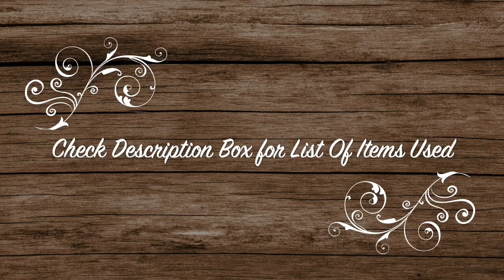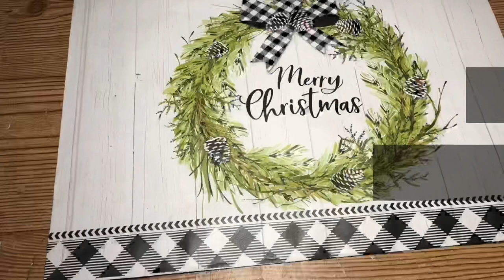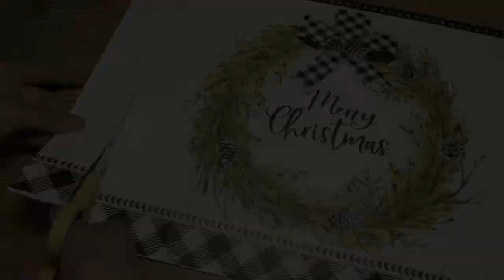Dollar Tree DIY Farmhouse Christmas Decor Ideas 2019 - Black & White Buffalo Check - Simple Crafts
Easy How To Tutorial - In this video I will show you how to make this Black & White Buffalo Check Farmhouse Style Christmas Decor. Make this cute buffalo check crate with a Christmas tree with the buffalo check and pinecones, pair it with the Merry Christmas wreath wall hanging picture and the candle lantern. These are budget friendly and Easy to make craft ideas that would look great with your Buffalo check holiday theme decorations. All of these projects are simple and affordable to make but will give you a nice Farmhouse Christmas feel.

Below is the Items you will need:

- Tumbling Tower Blocks (Dollar Tree)
- Christmas Gift Bag (Dollar Tree)
- Buffalo Check Potholders (Dollar Tree)
- Giant Craft Sticks (Walmart)
- Christmas Tree (Dollar Tree)
- Garland (Dollar Tree)
- Buffalo Check Scarf (Dollar Tree)
- Small Pinecones (Dollar General)
- Silver Metal Star (Dollar Tree)
- 5x7 Canvas (Dollar Tree)
- Led Candle (Dollar Tree)
- Apple Barrel Paint - Jet Black - (Walmart)
- Glue Stick (Dollar Tree)